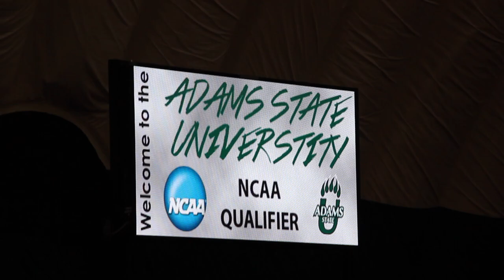Adams state Track&Field NCAA Qualifiers2019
Adams state track team NCAA qualifiers compete at home!